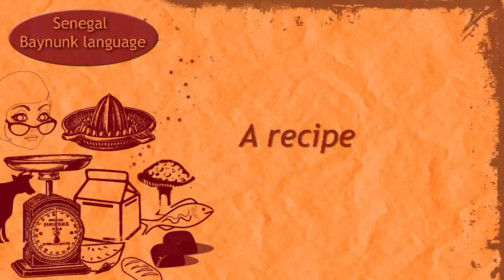Recipe: Dried fish on manioc leaf sauce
Linguist: Sokhna Bao-Diop
Image & sound: Muriel Lutz, assisted by Cheikh Tidiane Sall
Editing: Caroline Laurent
Video created within the ANR Sénélangues project